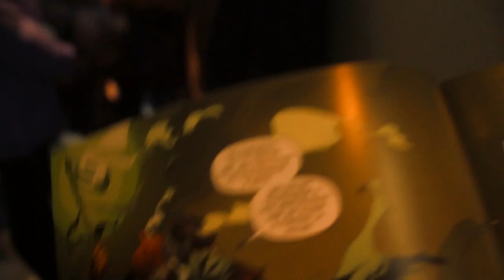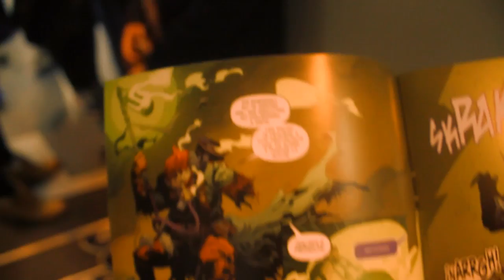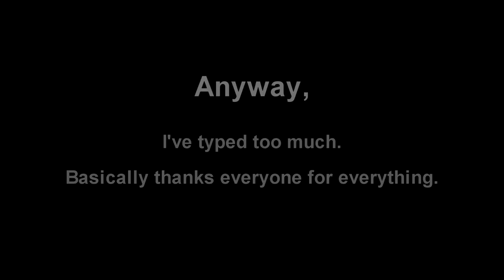The Final Day of Barcelona